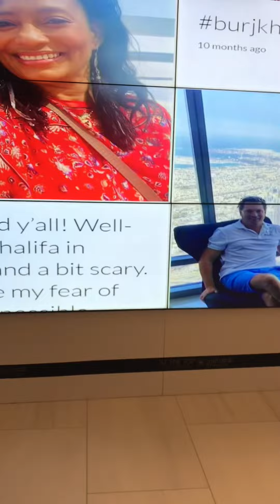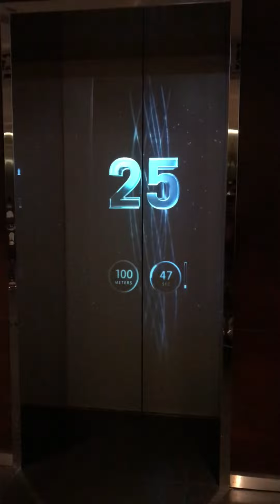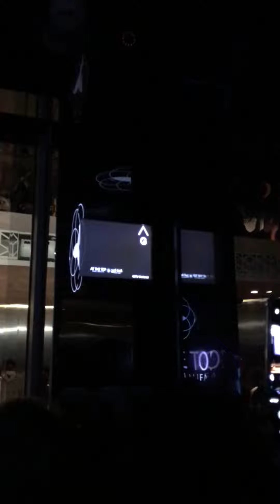At The Top Burj Khalifa Dubai